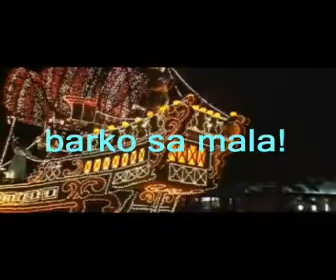tokyo disneyland(jan 2,2008)PART 6/7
lingaw bya pero tugnaw lang kaayo